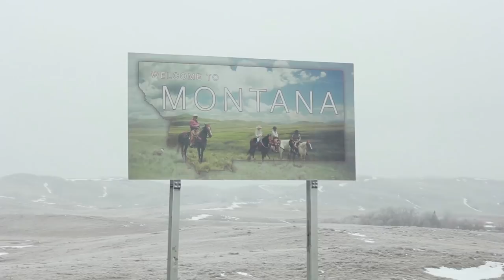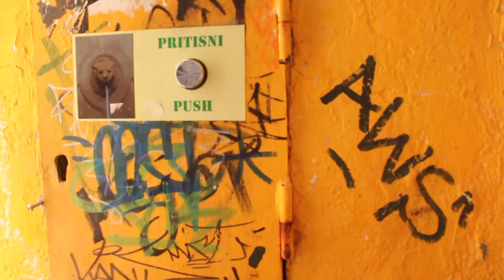[ archived ]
I started the thing, Pham. I don't know what else to say, except that I'm not sure if I'll finish the thing, but I started it.